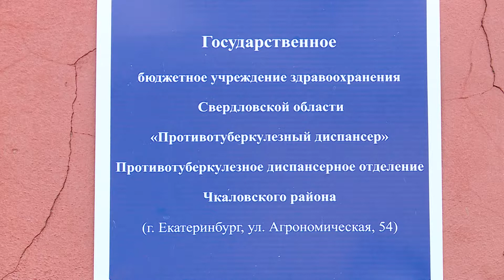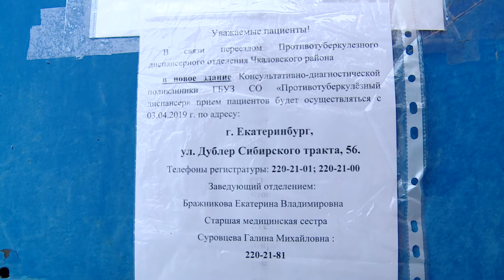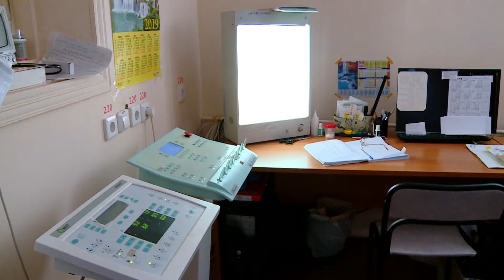Екатеринбургу грозит вспышка туберкулеза / Новости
Чкаловский диспансер для больных туберкулёзом закрывают

Об этом сообщают объявления на дверях и сотрудники - в полголоса

Лечебницу для больных туберкулезом переносят со Вторчермета на Сибирский тракт. Случится это уже на следующей неделе, однако, пациенты категорически против. Путь неблизкий и опасный. В первую очередь, для здоровых горожан, которых они могут заразить по дороге. По официальной информации, причина закрытия – аварийное состояние здания. Но пациенты, говорят, не жаловались: в отделении есть необходимые оборудование, лаборатория и специалисты. Их перемены тоже коснутся. На новое место работы, по слухам, возьмут не всех.